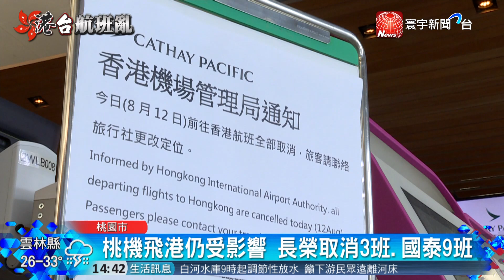香港機場關閉影響 桃機旅客排隊等簽轉｜寰宇新聞20190813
【寰宇新聞】香港反送中行動持續延燒，上萬香港民眾昨天更擠進香港機場，對港府表達抗議，也造成機場從昨天下午開始，取消所有航班，連帶桃園機場大亂，許多飛香港班機臨時取消，搭機的民眾臨時接到消息，只能在機場排隊等簽轉，台港航線大受影響，其中長榮有3航班.國泰最多有9航班被迫取消，雖然今天早上已經恢復起降，不過為了配合香港的管制，今天一整天還是有超過30個航班被取消。